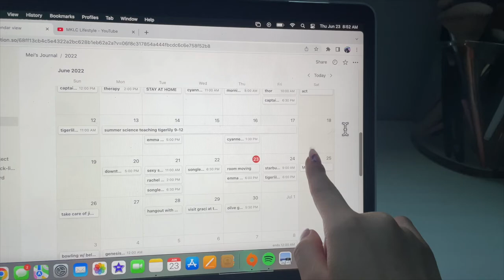SUMMER POOL DAY, COME TO WORK WITH ME, COFFEE DATE/mall with friends, car rides, senior summer vlog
this has seriously been such a good couple of days and going swimming in three different pools and visiting three houses wasn't something i meant to do. but it was random and a little crazy and the most summer spontaneous thing ive done in a long time. hope you all have a wildly great summer like me !
thank you so much for watching. if you like my content and want to support me in making more, be sure to hit that subscribe button and comment what you like the most! have a wonderful day loves!
tags (ignore)
lifestyle
vlog
how to
diy
blogs
sister
high school
big sis
middle school
studying
food
cooking
baking
landscape
daily life
helpful tips
journalling
bullet journal
school
diys
nails
hair
makeup
clothes
style
fashion
styling
blogger
vlogger
daily vlogs
school vlogs
advice video
high school advice
beauty
stationary
teenager
teen
teen girl
teenage girls
high schooler
life advice
pool
swimming
summer
working
jobs
senior
swim
waterpark
country club